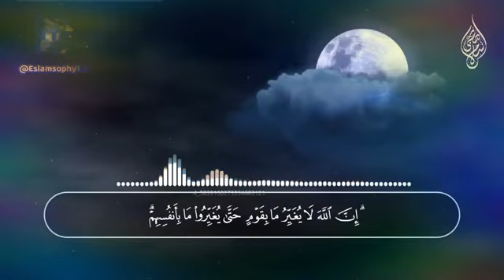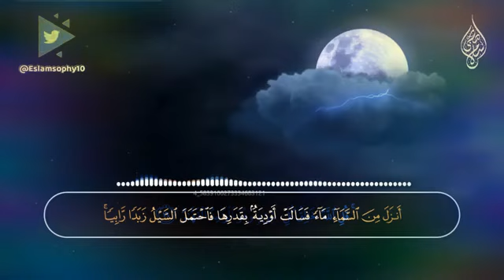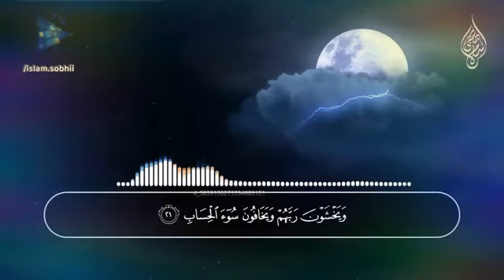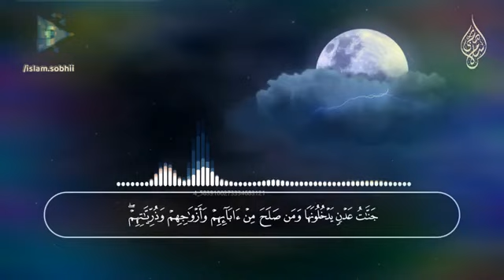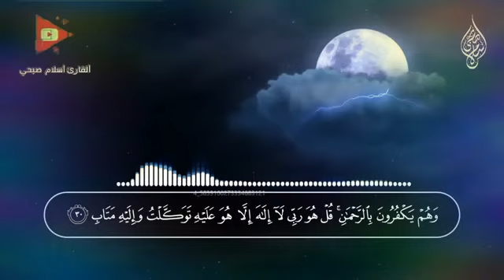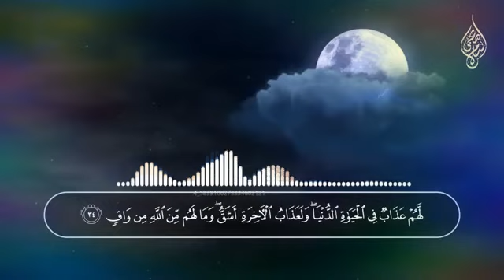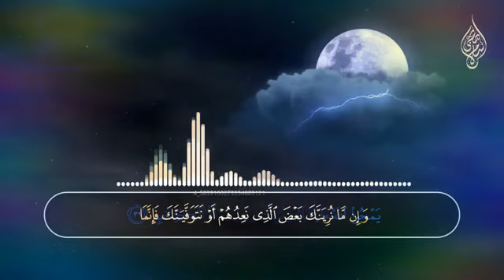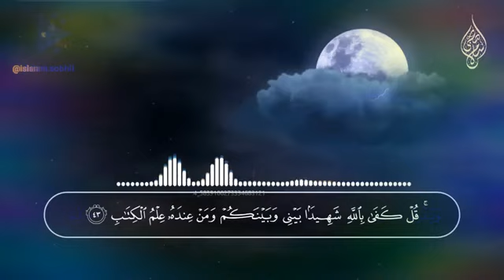سورة الرعد، إسلام صبحي. من اجمل واروع التلاوات